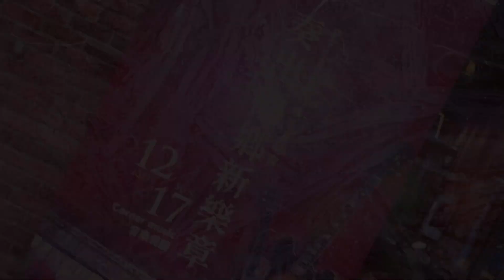20231217 奏出偏鄉新樂章 第二場 05 劉禹辰 Lucas